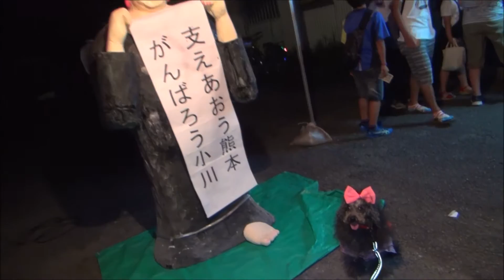H28(2016)7/15(金)⑩リルファのリリー【りい散歩】小川阿蘇神社夏祭り造り物大会(熊本県宇城市)!!マツコ・デラックス